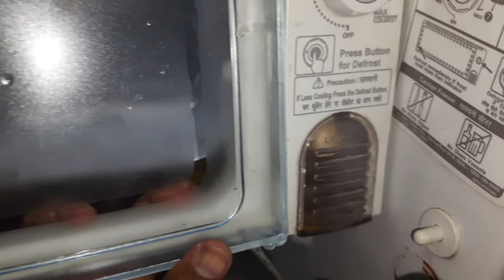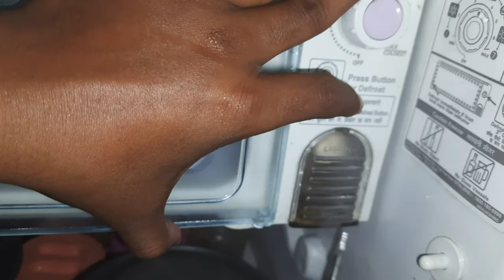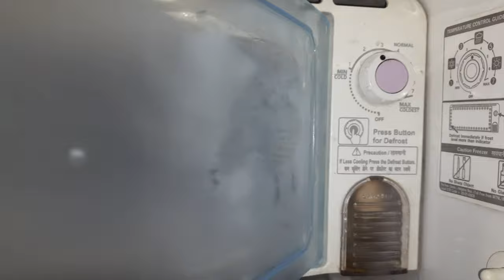How To Fit New Deep Freeze Door In Home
Today we learn How To Fit New Freeze Door In Home